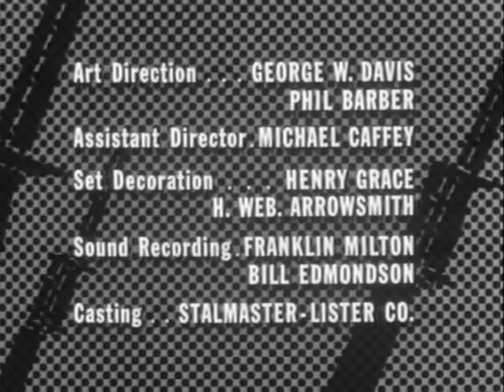Combat! S1E29 One More for the Road (April 23, 1963)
The squad discovers an orphaned baby in a barn, and must bring the infant with them as they traverse through enemy territory en route to their own lines.